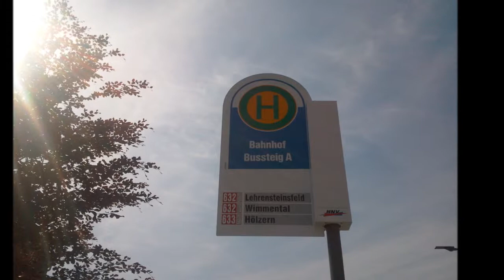Bildimpressionen Weinsberg Bahnhof Bushaltestelle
Das malerische Bahnhofsgebäude der Stadt der treuen Weiber wird im Norden flankiert von einer Bushaltestelle, wo beispielsweise die Reisenden vom Weissenhof oder Gellmersbach mit dem Bus anreisen können.